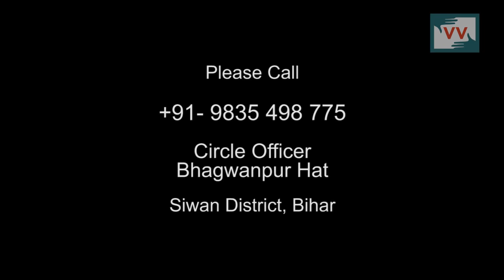Eviction even in Death – The Reality of Bihar’s Dalits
The caste-based atrocities and injustice of Dalits of Bihar dipped a new low this year, as even the community's dead are being evicted from their final resting places.

The soil from the cemetery of Dalits in the Saraiparauli village of Bihar was excavated under the orders of the village head, to build roads in the area. This cold-hearted act has unearthed many graves, much to the misery and shock of the Dalits of the area.

This incident was brought to light by
Reena Devi, a widow in the hinterlands of Bihar in May 2015. When Reena went to pay respects to her husband Badnath's grave, she was shocked to find clothes his clothes strewn across the cemetery. Like Reena, many Dalit families are a victim of this horrific act.  "We have been using the cemetery for five generations for cremation and burial. But the Mukhiya (village head) got the cemetery land cut," alleges Manghu, an affected resident. "We want the land to be measured and demarcated," says Gyanti Devi, to ensure that the cemetery is not encroached again. The Dalits of Saraiparauli have been fighting to get the soil of their dead back for a year. They have lodged complaints with the Mukhiya, the Block Development Officer and the Circle Office but no action has yet been taken in effect of their demands. "Our voice have been ignored by our society for decades, like we are not even humans. Even after going through legal procedures, our demands and requests for the cemetery continue to be ignored ," Gyanti states angrily.

This heartless incident is unfortunately only the tip of the iceberg when it comes to injustice meted out to Dalits across Bihar and India. According to the National Crime Records Bureau's (NCRB) 2015 data, crimes against Scheduled Castes in Bihar increased by 43% from 2014. Sadly, a similar picture emerges from the data compiled by National Commission for Scheduled Castes (NCSC) that shows an almost 40% increase in the incidence of crime against Dalits across India between 2011 and 2014 (the data for 2015 and 2016 is yet not available) .

While we look towards becoming a nation with 'Smart Cities' and are geared to be a developed nation in the 21st centuries, we continue to be slaves of the centuries-old feudal mindset. Our countrymen fought off the colonial rulers 69 years ago, but incidents like these and the Una Dalit flogging show how we are still so attached to cultures and mindsets that promulgate an unequal, unjust society.

The Dalits of Saraiparauli need your help to get the rights of their dead. Call the Circle Officer of the area on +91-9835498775 and fight for their rights today!

This video was made by a Video Volunteers Community Correspondent Gyanti Devi.